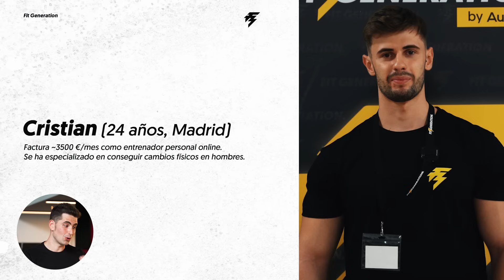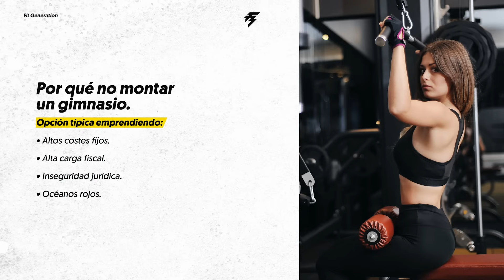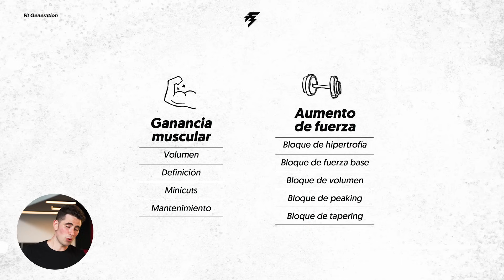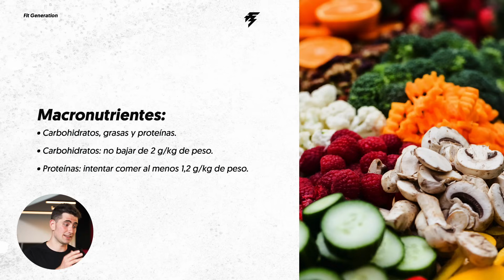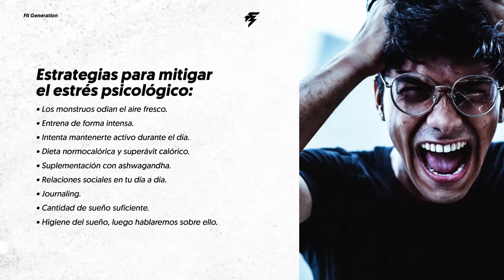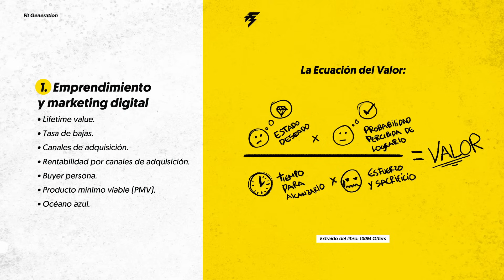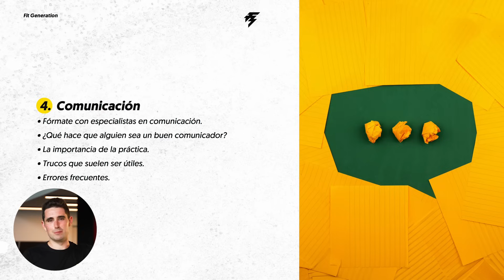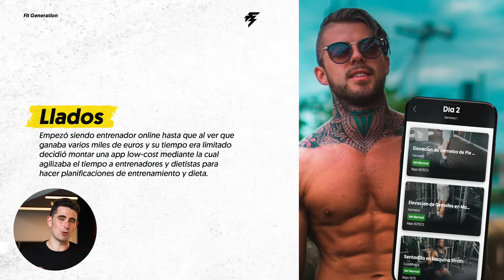CURSO GRATIS para ser ENTRENADOR PERSONAL en 2025 (formación, legalidad y marketing)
Curso gratuito para ser entrenador personal en 2025 donde se explican todas las partes que se requieren para crear un negocio de entrenamiento personal: qué servicios ofrecer como entrenador personal, qué conocimientos técnicos debe tener un entrenador, cómo enfocar tu servicio de asesorías y conseguir clientes, herramientas útiles para entrenadores personales, optimización de la fiscalidad y casos de éxito.

👨‍🎓🏋🏻 Grado Superior de Deporte

¿Te gustaría estudiar una FP superior para ser entrenador personal 100 % oficial y online?

📚 🏋🏻 Curso de Entrenador Personal de Fit Generation

 ¿Quieres ser entrenador personal de manera legal en 9-12 meses + el proceso legal?

👨‍🎓🍎 Grado Superior de Dietética

¿Quieres estudiar una FP 100 % oficial y online especializada en nutrición deportiva?

📚🍎 Curso de Dietista de Fit Generation

 ¿Quieres hacer dietas de forma legal estudiando desde casa?

🎬 SECCIONES DEL CANAL (POR CATEGORÍAS)

🗣️ PODCAST DE FIT GENERATION

00:00:00 A continuación…
00:00:50 Introducción al curso
00:02:05 Casos de éxito en Fit Generation
00:02:50 ¿Qué necesito para ser entrenador personal?
00:05:06 Resumen de qué veremos en este curso
00:14:07 ¿Qué servicios no ofrecer como entrenador personal?
00:17:00 ¿Qué servicios ofrecer como entrenador personal?
00:18:05 Entrenador personal autónomo vs. trabajador
00:20:15 Conocimientos técnicos de entrenamiento
00:46:35 Cómo gestionar mejor el estrés y mejorar el descanso nocturno
00:55:56 Cómo crear tu servicio de asesorías de entrenamiento personal
00:58:48 Cómo ganar más dinero como entrenador personal
01:01:05 Habilidades transversales
01:10:41 Vender más y mejor
01:22:08 5 herramientas para entrenadores personales
01:24:02 Cómo pagar menos impuestos en España
01:28:02 Ejemplos entrenadores personales de éxito
01:30:56 Fórmate como entrenador personal con Fit Generation